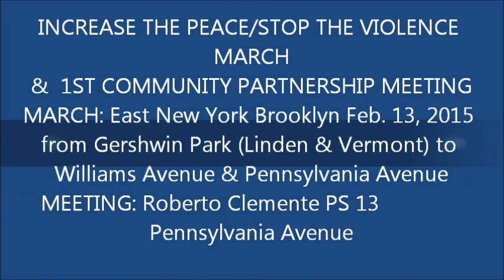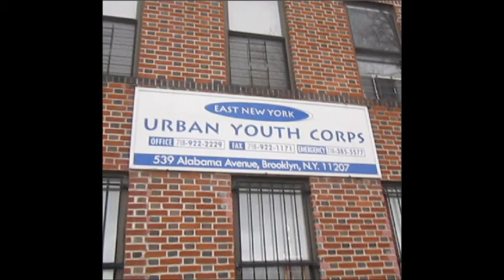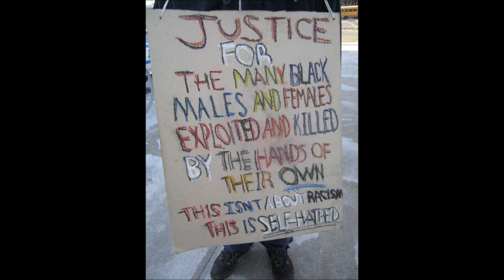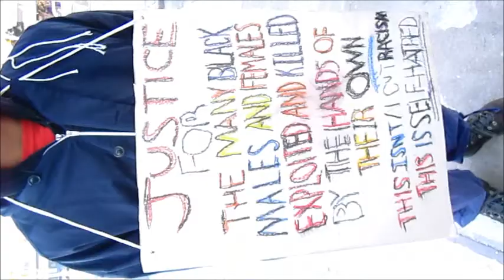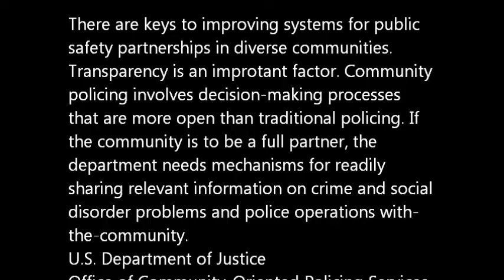"Increase The Peace/Stop The Violence" March (75th Precinct NYPD and ENY Urban Youth Corps)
This video (one hour community engagement portfolio) supports strategic planning and documents what is 'perhaps' the first "community building and community police relations" initiative (with the largest police precinct in NYC -- since the December 17th ambush and assassination of two policeman in New York City and the decisions of the two grand juries of Ferguson Missouri and NYC this year not-to-indict two police officers for the shootings of two unarmed men in the Michael Brown and Eric Garner. These events have created a state of public unrest and even emergency particularly in NYC.

The “world-class” City of New York appears divided by the servicing of politics by the Mayor and the Police Union and there is a true lack of consensus throughout the City’s famously diverse citizenry.

President Obama addressed the sensitive "community police relations issues and the perceptions of minorities and inner city citizenry on social justice in his State of the Union as did the Mayor of New York City, Bill deBlasio in his State of the City address regarding increased training.

The Hon. Gov. Andrew Cuomo (NYS) has created leadership inroads with a new "independent monitor" who can work in tandem with local authorities. 170 cities experienced unrest following grand jury decisions not to indict police officers.
Winchester Key of the East NY Urban Youth Corps. in conjunction with Inspector Michael LiPretri of the 75th Precinct NYPD organized an "Increase The Peace/Stop The Violence" March for February 13, 2015 from 4 p.m. to 6p.m. walking from Gerswin Park to Pennsylvania and Williams Avenue Public School 13 for the 1st Monthly Mandated Community Discussion(s) coordinated by East New York Urban Youth Corps under the executive leadership of Winchester Key.

The evening's weather on the 13th included below zero temperatures. The community building effort consisted of a 1) a march, 2) direct citizen police engagement with youth and young adults and 3) reintroductions and introductions to community leaders which also included a youth led initiative.

The Better Police Introductions. This represents the first based recognition of a conflict to be resolved.

Our second phase Safer Community Information offers a recommended broadcast, internet, app and tailored community-wide interactive model with an agenda to introduce a leadership model to reduce climates of high tension, police ambush, citizenry fear, anxieties and the current negative concerns of citizens and law enforcement in communities that they live in and serve.

Finally One Safe Community builds continuous learning and sustainable growth based on the strategic use of data, leadership and dedicated resources.

This video was the result of facilitated proactive planning with all East New York Brooklyn community stakeholders. It was produced and directed by W. Calvin Anderson, M.Ed who has worked professionally with East New York Urban Youth Coprs since 1999 with youth and leadership programming and administration. Anderson was also author/administrator of "Project Re-Claim" a funded "public safety" project (for 3 school districts) to stop neighborhood violence and to work productively with a "community pact" with the 75th Precinct of the New York Police Department (NYPD).
Please share non-commercially.